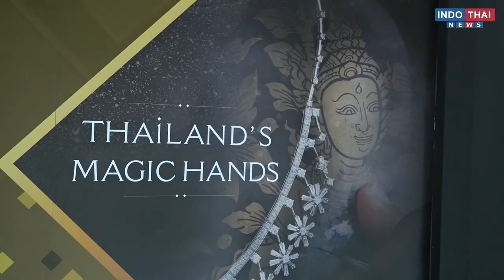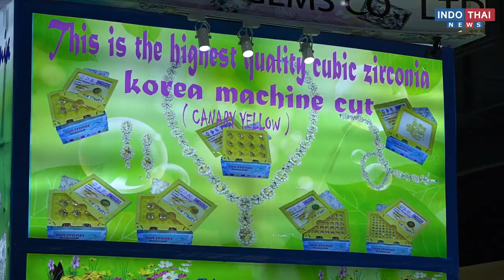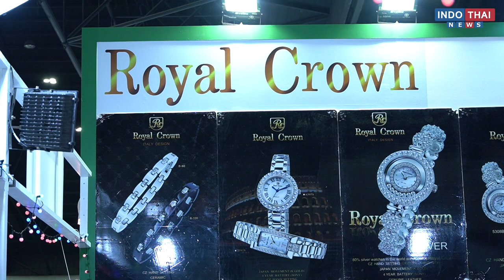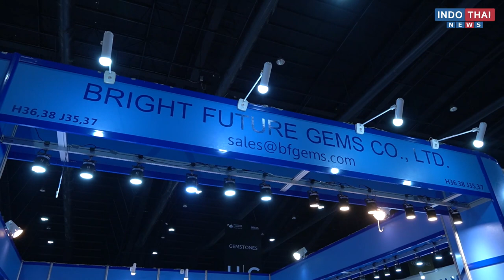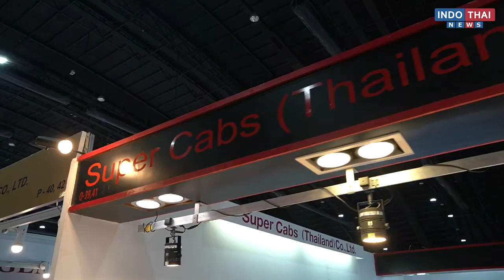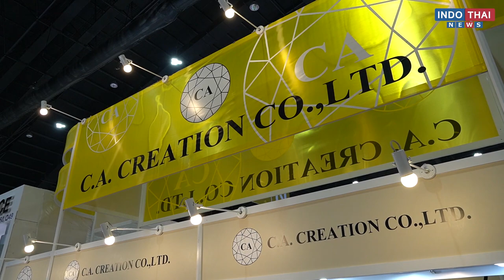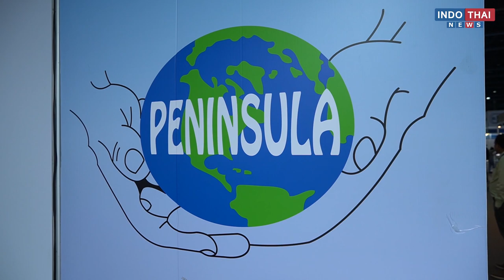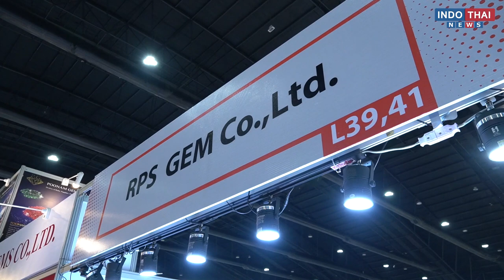THAILAND'S MAGIC HANDS | Bangkok Gems & Jewelry Fair 2020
Bangkok Gems & Jewelry Fair (BGJF) is one of the world’s most renowned and longest-celebrated gems and jewelry trade fair in the industry. Organized on a biannual basis by Thailand’s Department of International Trade Promotion (DITP).

Here is a list of renowned Gems & Jewellery Companies which were present in this Trade Fair :-

The fair is a globally-trusted marketplace for a wide range of quality products, extensive resources, and innovative designs from 900 companies in 2,200 booths from selected domestic and international exhibitors.

Following the great success of its previous editions, the 65th BGJF is organized under a new theme THAILAND'S MAGIC HANDS held on 25-29 February 2020 at Challenger Hall, IMPACT, Bangkok Thailand which emphasized the spirit of Jewelry Making and showcase the skilled craftsmanship of Thailand’s manufacturers.

The 65th BGJF featured extensive collections of raw gems from coloured stones, diamonds, pearls, amber and semi-precious stones as well as precious metal, sourced from Thailand and from the supply chain of gemstones around the world as well as jewelry from manufacturers in Thailand and overseas. Besides comprehensive range of gems and jewelry products, The Department of International Trade Promotion (DITP) has reassured buyers and sellers that the highest security measures will be in place as well as preventive measures against the 2019-Novel Coronavirus (2019-nCOV) and provided the greatest satisfaction to exhibitors, traders and visitors.